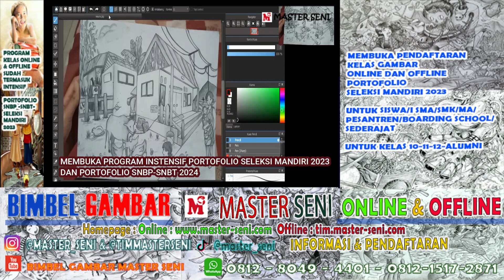MEMBUKA PENDAFTARAN PROGRAM INSTENSIF PORTOFOLIO SELEKSI MANDIRI 2023 DAN PORTOFOLIO SNBP-SNBT 2024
** MEMBUKA PENDAFTARAN **